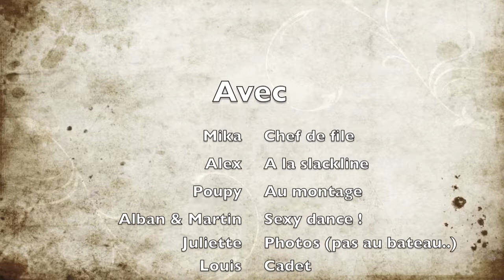Les Ch'tis à Sault-Brénaz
Stage club CKCB (Beaurainville, 62) à Sault-Brénaz - Eté 2012